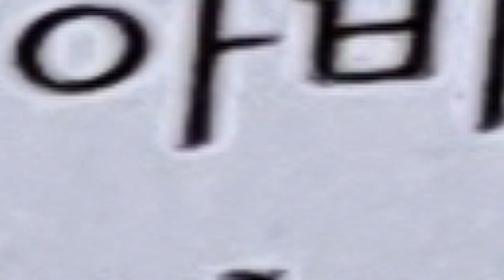드디어 만났다!!! 당구해커와 피아비큐!!! (1패)Team 해커 vs Team 피아비(1승) Round.2 슈퍼당달 vs 장재규 [죽빵전문 땡Q방송 당구해커]